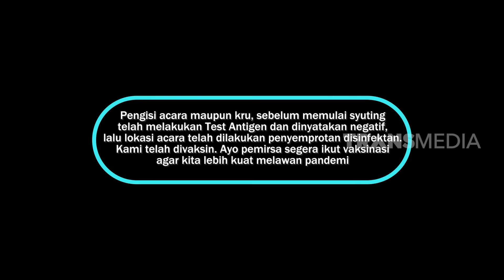Ayu Makin Kesini Makin Kesono, Wendi Merasa Berdosa? | BTS (24/09/22) Part 1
BTS
TAYANG SETIAP:
SABTU-MINGGU
PUKUL 21.30